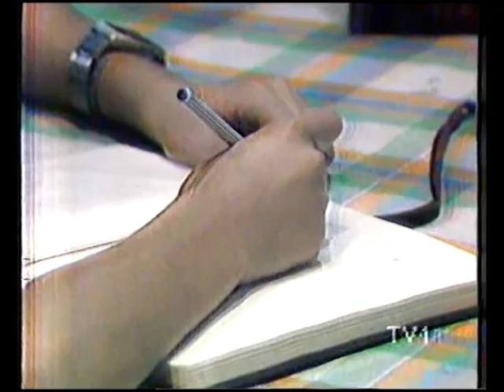1984 AHMETİN GÜNLÜĞÜ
1984 yılında TRT’de ilk Türk çocuk dizisi “Ahmet’in Günlüğü” ekrana gelmeye başladı. Dizide küçük Ahmet gün içinde yaşadıklarını günlüğüne yazıyordu.
Bölüm sonunda ise ailesiyle o yayında verilen mesajı psikolog Atalay Yörükoğlu’yla tartışıyordu.
Ahmet’i Cüneyt Gündoğdu, babasını Selçuk Yöntem, annesini Nurcan Sürer canlandırıyor, Ferdi Merter ise sunucuydu.

80’lerde işler çok ama çok ciddiye alınıyordu. O süreç içerisinde radyo sınavlarını kazandığımı öğrendim. Sonrasında dikkat çektim. Kısa bir süre sonra da ‘Ahmet’in Günlüğünün teklifi geldi. Projeyi TRT onayladı, Metin Devrim de hayata geçirdi. 13 yaşında diziye başladım, 2 yıl sürdü.”